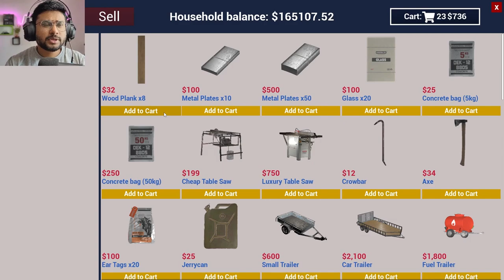I MADE MY MILLION DOLLER CUSTOMIZED HARDWARE STORE | RANCH SIMULATOR(PART-22) HINDI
CHATAU GAMER IS A YOUTUBE CHANNEL WHERE YOU FIND GAME RELATED CONTENT IN HINDI, IF YOU LIKE IT THAN DONT FORGET TO THUMB UP AND CLICK ON LIKE BUTTON

Ranch
Ranch Simulation